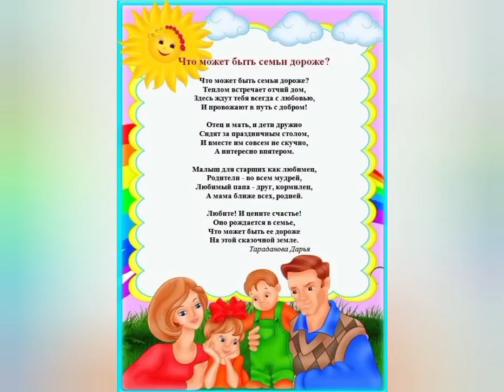Конкурсная программа «Семья, согретая любовью». Суповская СБ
К Международному дню семьи 15 мая в Суповской сельской библиотеке прошла конкурсная программа «Семья, согретая любовью».

Участники мероприятия узнали много интересного о понятии «семья», совершили литературное путешествие по любимым книгам и участвовали в конкурсах.